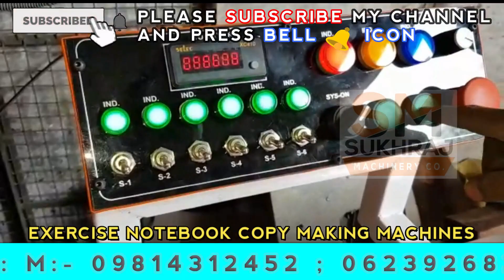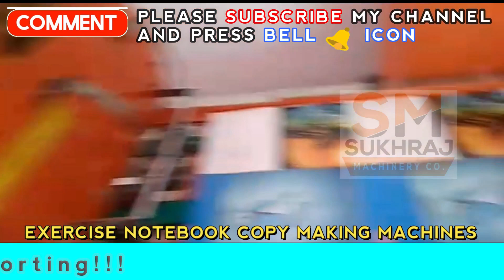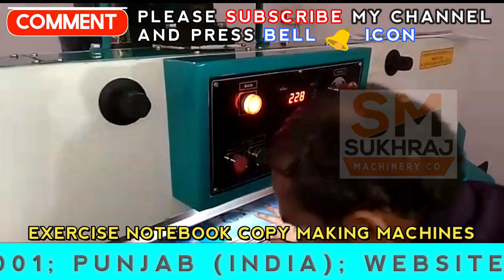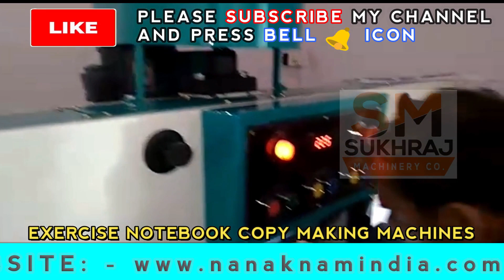घर से कीजिये उद्योग, New Business Ideas, Low Investment, New Business, Small Business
53 & 52, old Indl. Focal Point (OLD), Mehta Road, Amritsar – 143001 (PUNJAB)

Lamination Machine,
3/5 Ply of Paper Corrugating Machinery Plant,
4 Bar Rotary Cutting Machine,